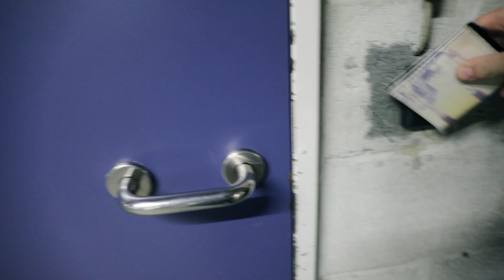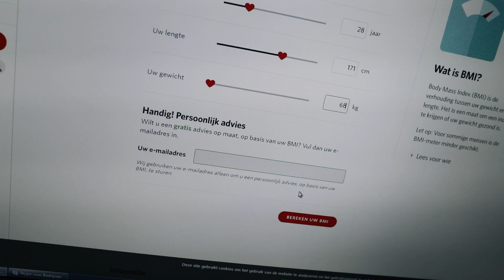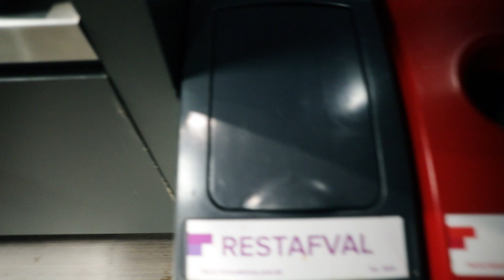1000 SUBS GIVEAWAY. - Jan Thans VLOG #61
Daarom voor iedereen een gratis Summerbag. Klaar voor de zomer!
🔴➡️🔴 Woeps! Alle Summerbags zijn op! Sorry! 🔴⬅️🔴

Zo krijg je dit soort verhalen twee keer per week vers van de pers. Thanks!